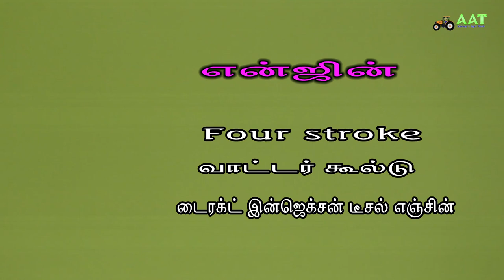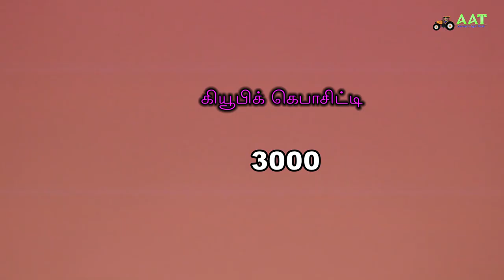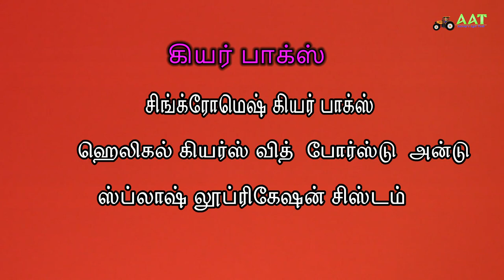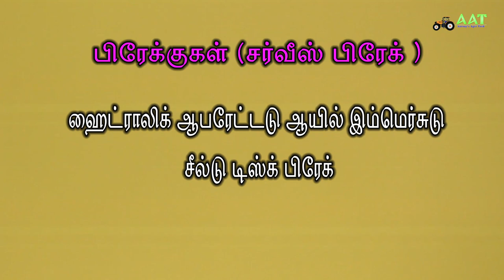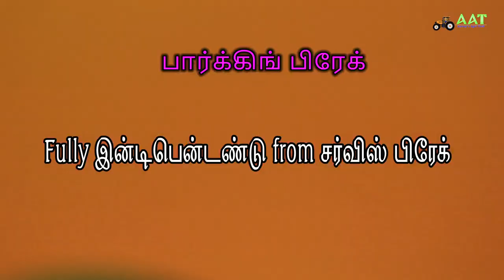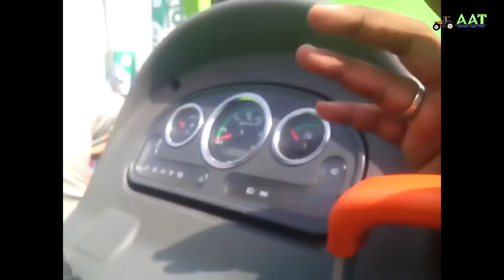AGROMAXX -- 55 தமிழ்